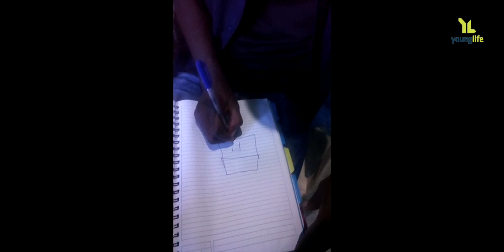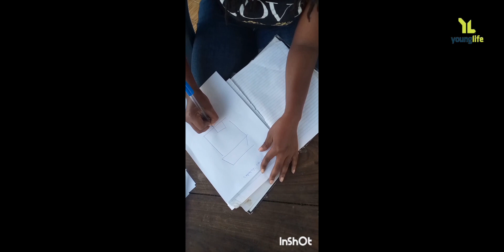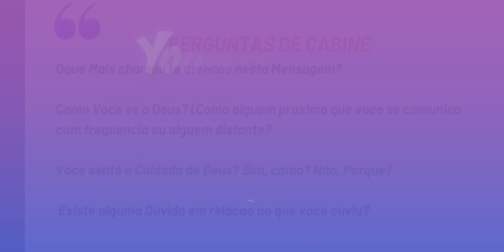Ultima Sessao do Acampamento Virtual - Maio 2021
Bem Vindo a Terceira ha Ultima sessão!

Nesta sessão terás a oportunidade de se divertir e de ouvir Mensagem impactadora, voce nao vai querer perder. Se voce Quiser conhecer um pouco mais sobre outras atividades da YL Moçambique. Entre em contato conosco pela página  no FACEBOOK -

Para fazer parte dos Debates Clique Abaixo

Obrigado